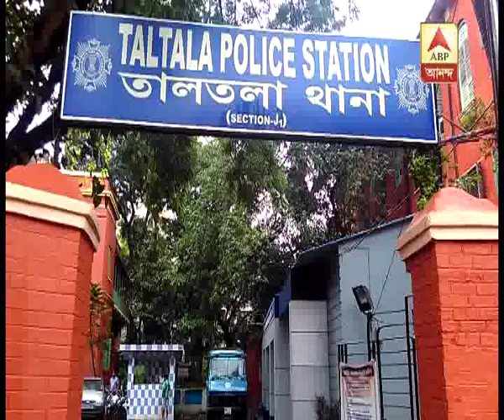Accident at Moulali, pedestrian dead